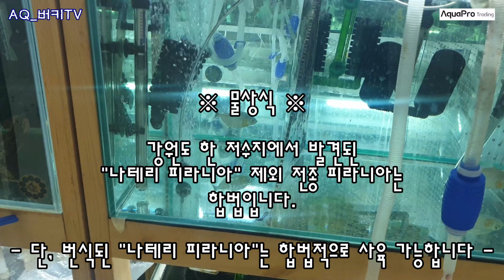청소물고기 무시하지마세요... 무선청소기보다 비싸네요ㄷㄷㄷ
이번 영상은 남양주에 위치한 아쿠아프로 방문기 입니다!

무선청소기보다 비싸다고 알려진 청소물고기 "루테우스"가 대량 수입되었다고 해서 방문하였는데요

와 진짜.. 수백만원짜리 플레코가 수십마리있네요.

루테우스 사육 팁부터 여러 어종 소개까지

진짜 대박입니다!